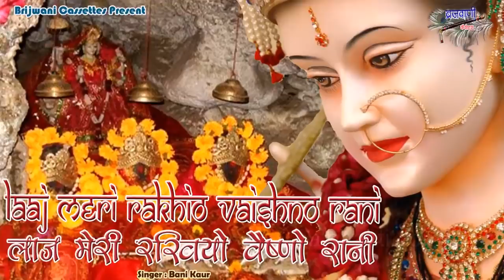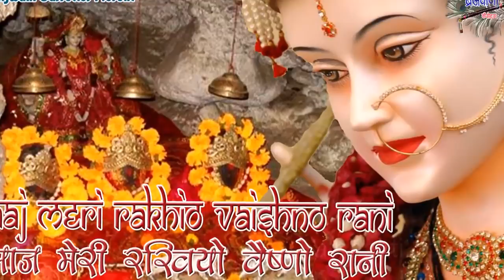सुबह सुबह ये भजन आपको वैष्णो माता के दरबार का दर्शन कराएगा : Mata Vaishno Darshan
१. लाज मेरी अब रखिये वैष्णो रानी
२. मेहंदी माँ शेरावाली